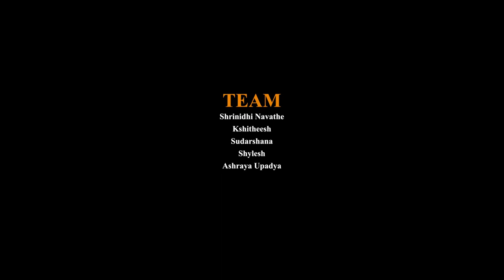ಯಶೋ ಸಂಕಲ್ಪ | ಡಾ. ಬಿ. ಯಶೋವರ್ಮ | SDM B. Voc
ತನ್ನೊಂದಿಗೆ ಇತರರನ್ನು ಬೆಳೆಸಿದ ಸರಳ ವ್ಯಕ್ತಿ, ಶಿಕ್ಷಣ ತಜ್ಞ ,ಆಡಳಿತ ಚತುರ, ಡಾ.ಬಿ ಯಶೋವರ್ಮ. ಜೀವನ ಮೌಲ್ಯ ಹಾಗೂ ತತ್ವಗಳ ಪ್ರಾಮುಖ್ಯತೆಯನ್ನು ಪ್ರತಿಪಾದಿಸಿದ ಮೇಧಾವಿಯ ಜನ್ಮದಿನದಂದು, ಅವರನ್ನು ಸ್ಮರಿಸಿದ ಎಸ್ ‌ಡಿ ಎಂ.